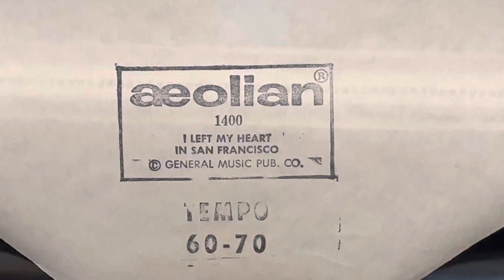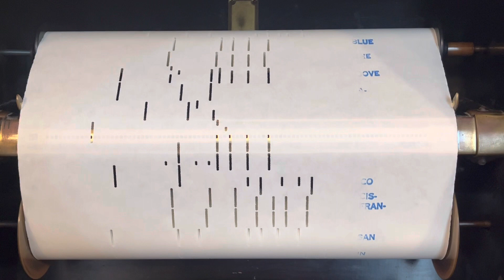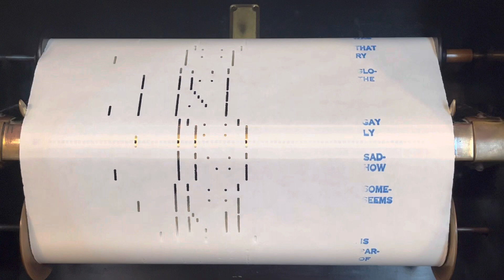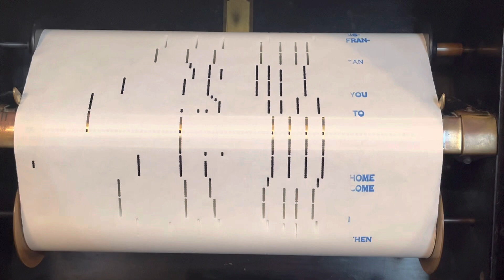I Left My Heart In San Francisco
Played by Clive Ridge
Aeolian: America’s Finest Music Rolls

Portions of the lyrics may be faded.